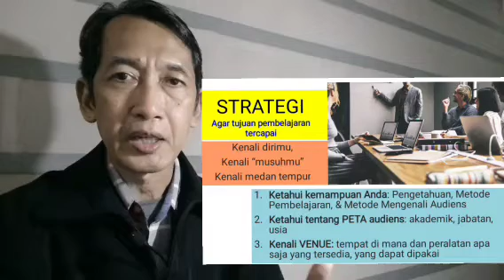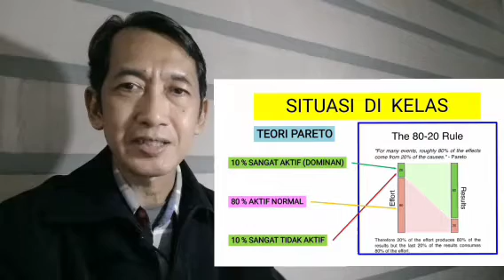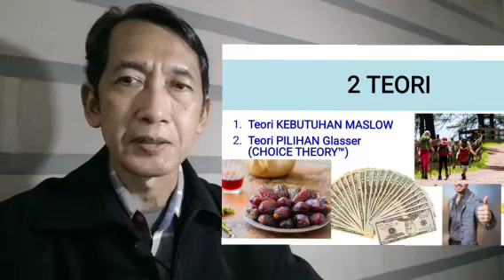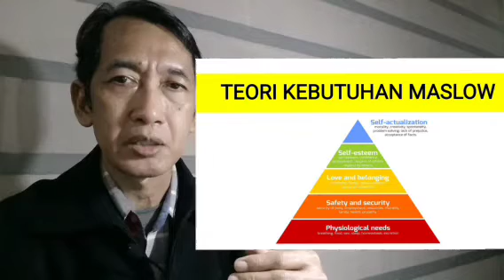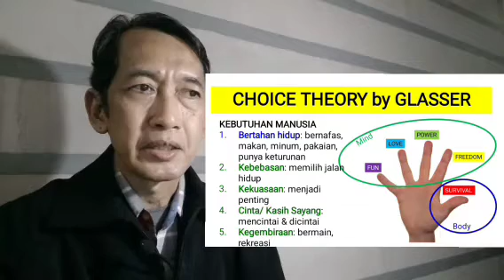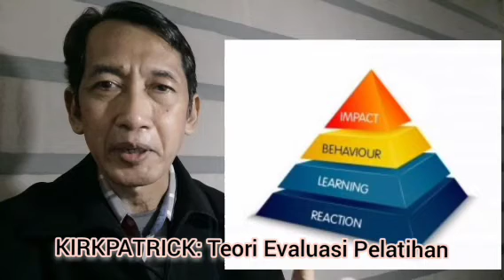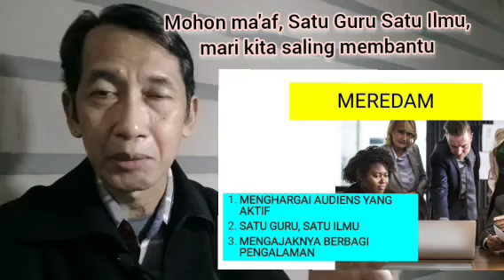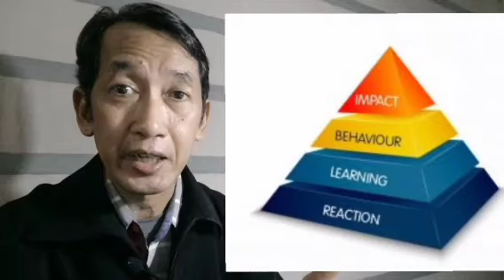TRAINING MENGHADAPI KELAS YANG SULIT